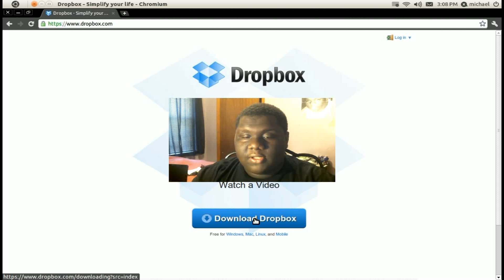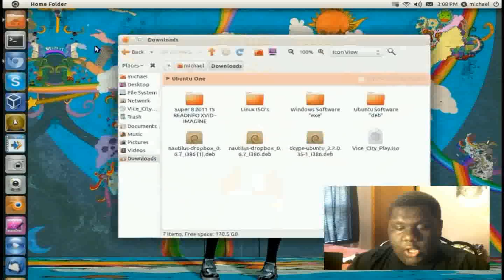How To: Download & Install Dropbox - Ubuntu 11.04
Hello & Hey, Welcome to another one of my awesome videos. This video is going to show you how to download and install Dropbox in Ubuntu Linux. It's very easy yeah I know, but some people don't know how to. Check out some awesome you-tubers at the end of the video. search for them on YouTube and check out there  videos.